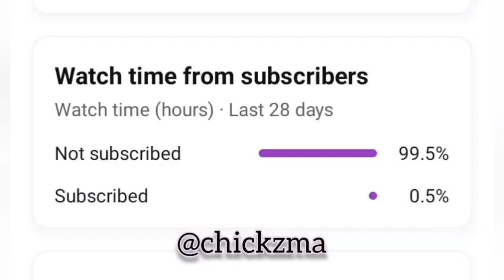Marte Marte Bacha Aaj Toh 😰💀